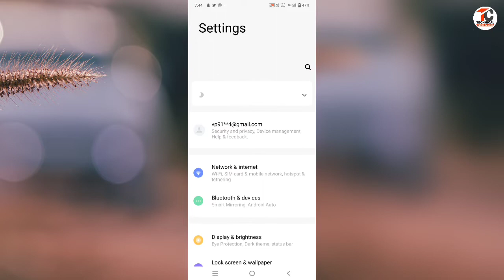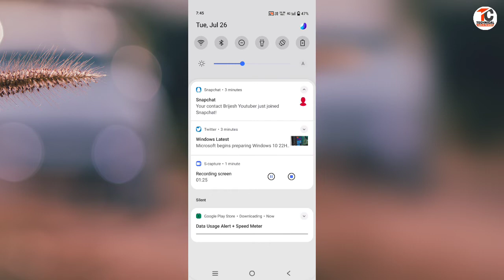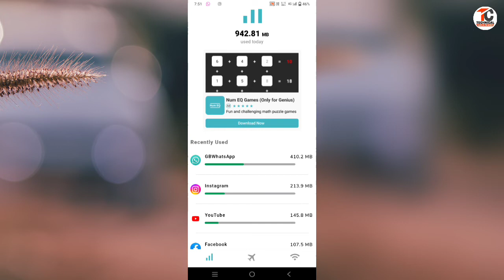Data usage notification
👉Hii friends
👉About this video:-👇👇👇👇
is video me aapko "data usage notification" ke bare me bataya gaya hai.

👉Studio product:-
👉Green screen

google plus:-